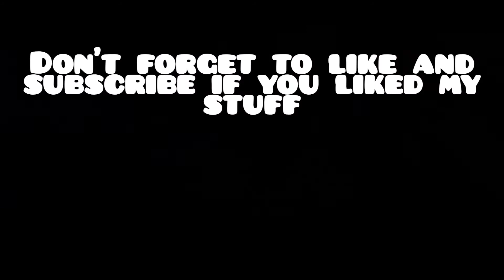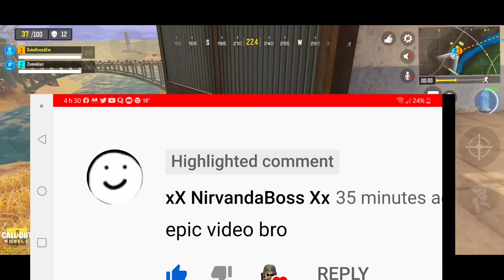DUO FEAT. ZOMMBIEZ! CAN I REVIVE HIM 2 TIMES? | COD MOBILE BATTLE ROYALE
Hey guys, in this video I am playing cod mobile Battle Royale duo featuring zommbiez. Some great teamwork moments... enjoy. Call of duty.

I spend a few hours a day recording and editing. Thats the greatest gift you can do to me thanks and much love to everyone around the world that decided to connect with my channel. Will try to upload more video content in different language if i have the time. Considering indi and spanish.

If you have any questions comments or proposal for future video content let me know i watch and respond to every comments.
Merci et bonne journée

dukeknockem gmail com

Thanks
Merci
Gracias
salamat
धन्यवाद